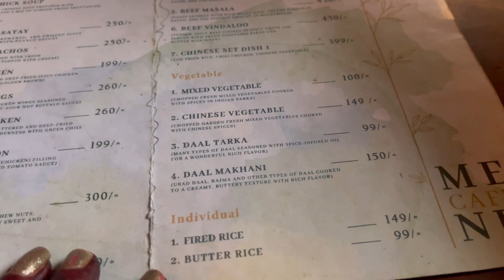Hijol cafe/ হিজল ক্যাফে তে গিয়ে বাজে অভিজ্ঞতার মুখোমুখি 🤦‍♀️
Thank you ! love you for your support || Don’t forget to check out the whole vlog.